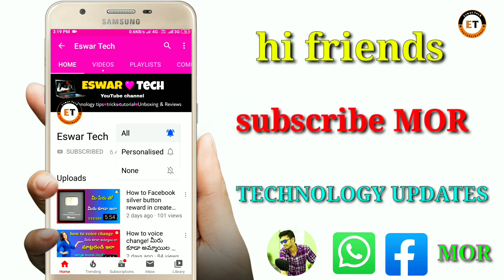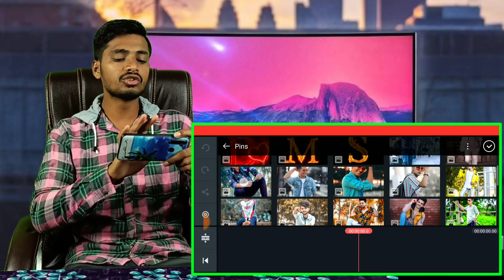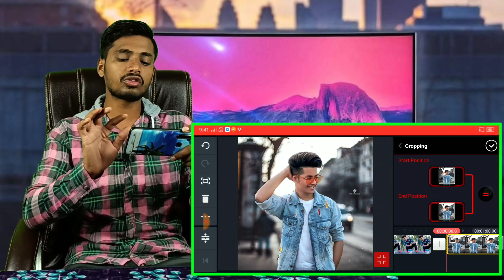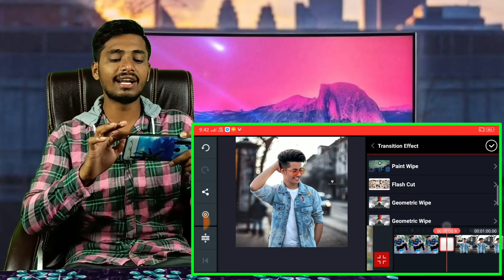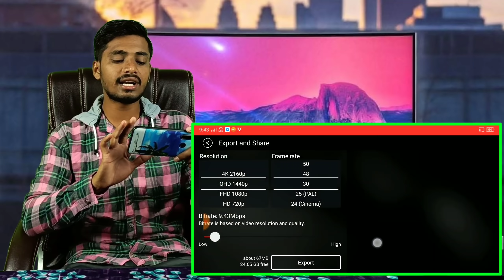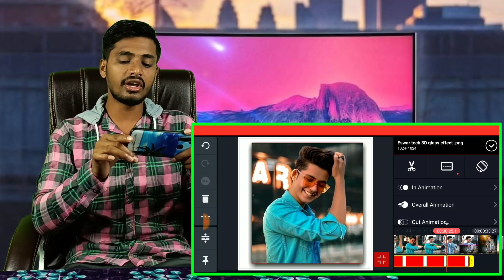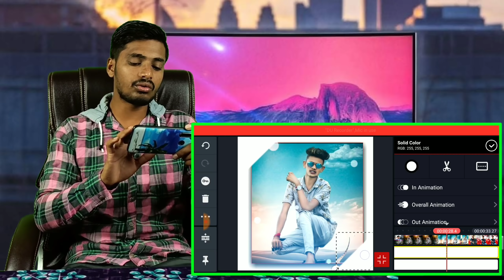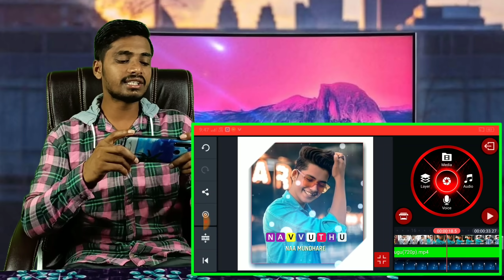how to create lovely boys lyrical WhatsApp status videos, boys lyrical editing videos in kinemaster